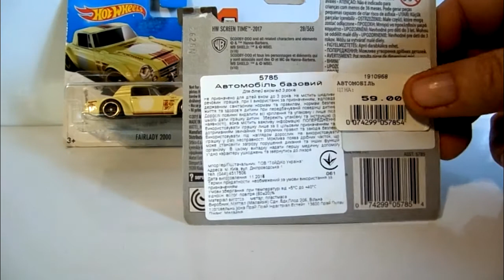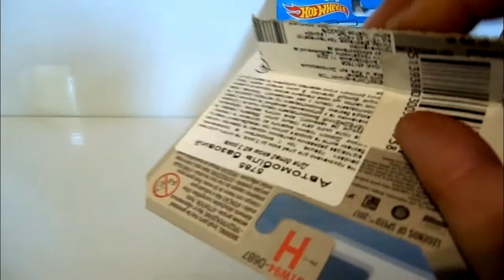Hot Wheels Cars Collection. Fairledy 2000 (Dansun). The Mystery Machine (Scooby-Doo!)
Пара интересных машин. Кто ещё не приобрёл, смотрим и добавляем в коллекцию!